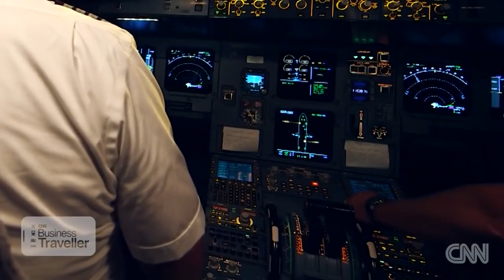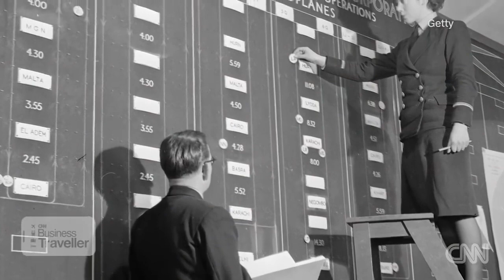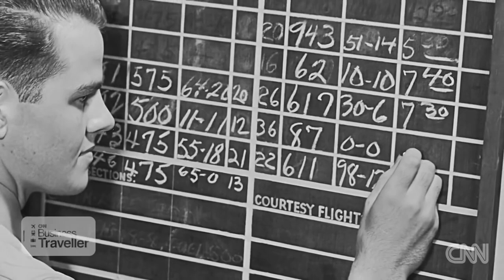LESSONS FROM 60 YEARS AS A CABIN ATTENDANT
Bette Nash 86 Years young.
Thank you for your service ma'am!